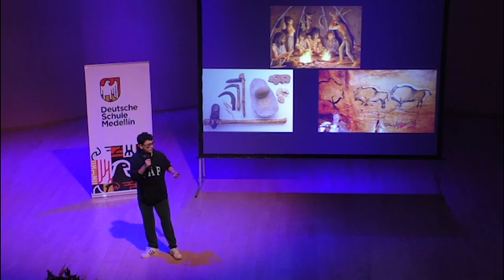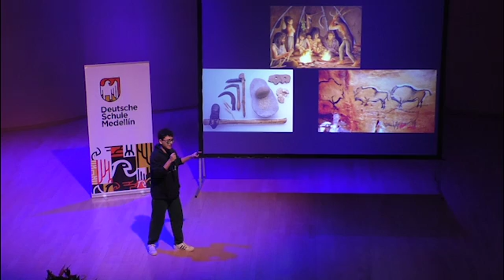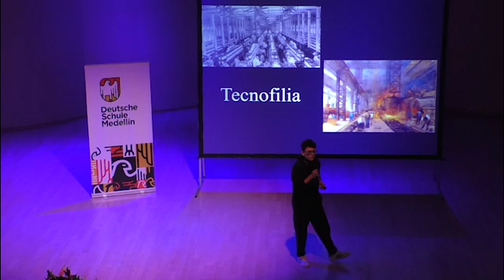¿Estamos siendo sometidos? - Colegio Colombo Británico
Es importante primero hablar sobre que es considerado como tecnología, desde el principio el ser humano y la tecnología han ido de la mano, pero muchos consideran que se está creando una dependencia, se analizará de una forma más profunda como la tecnología está tomando un sector más amplio de nuestras vidas, y mirando cómo la tecnología impacta de una manera directa en el desarrollo humano.